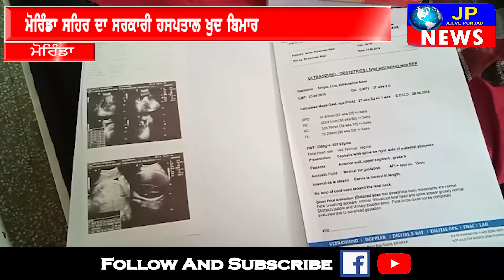ਮੋਰਿੰਡਾ ਸਹਿਰ ਦਾ ਸਰਕਾਰੀ ਹਸਪਤਾਲ ਖੁਦ ਬਿਮਾਰ